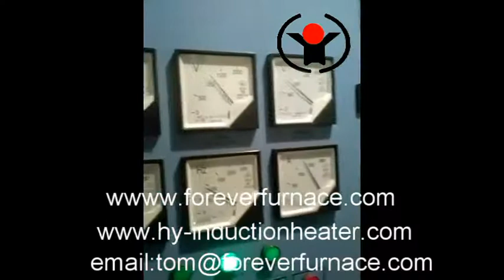electric heating furnace for sale